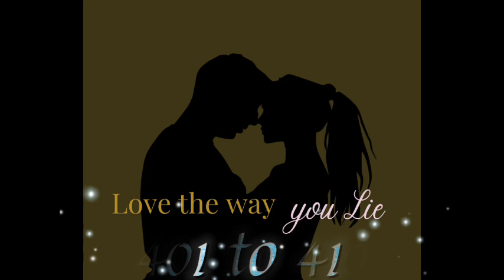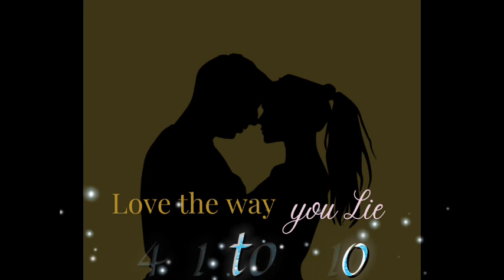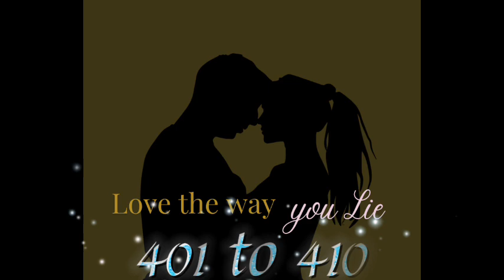Pearl and Danny 401 to 410